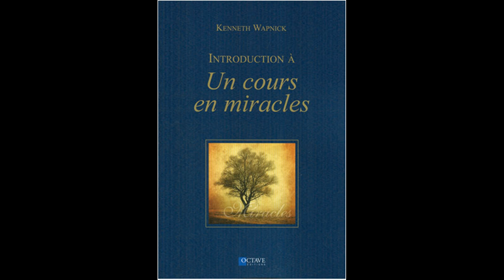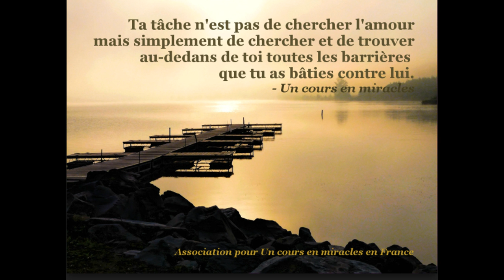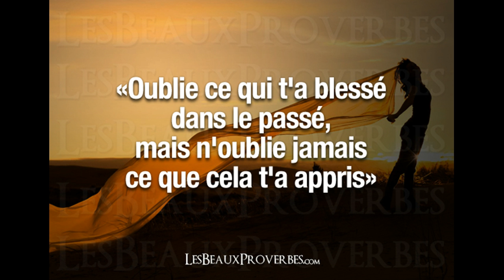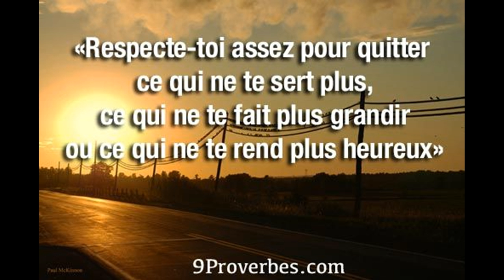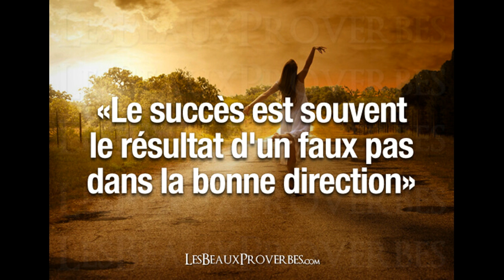UN COURS EN MIRACLES - 234 - CHAPITRE 28.7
Chapitre 28  LE DÉFAIRE DE LA PEUR

I. La mémoire présente 632
II. Renverser effet et cause 636
III. L'accord pour se joindre 639
IV. La plus grande jonction 642
V. L'Alternative aux rêves de peur 644
VI. Les vœux secrets 646
VII. L'arche de sécurité 648